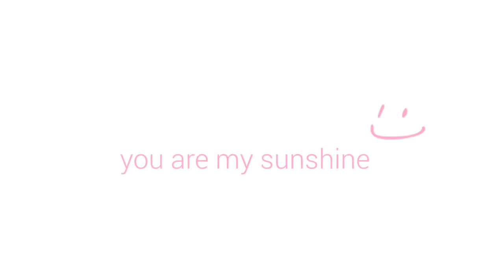Crash Fever Bgm - Alice in the ALICE (Party.ver),Short.ver